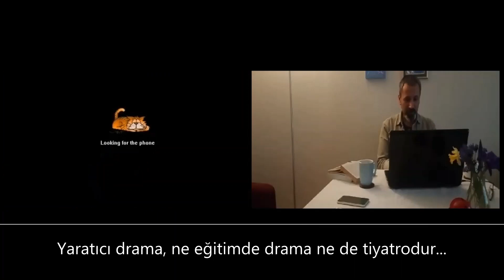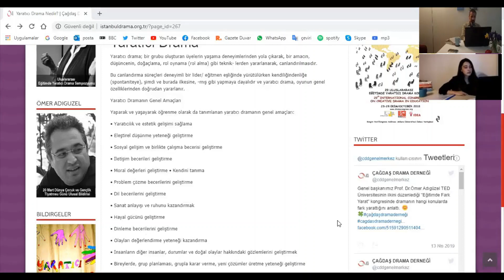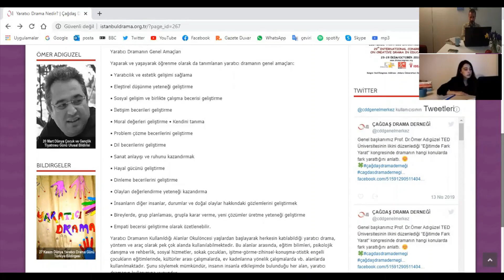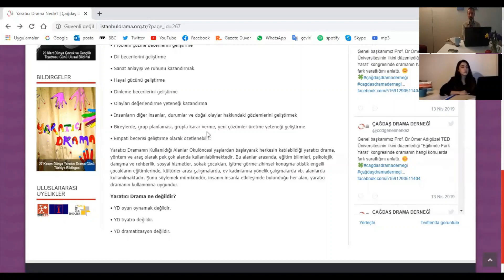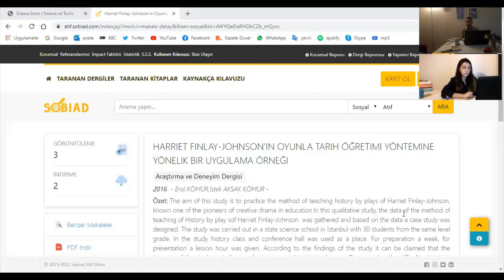YARATICI DRAMA NEDİR NE DEĞİLDİR?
Drama Öğretmeni Gönül Tükenmez ile Yaratıcı Drama üzerine yaptığımız sohbet
Yaratıcı drama nedir?
Yaratıcı drama ne değildir?
Yaratıcı dramanın alanı nedir)
Yaratıcı dramanın sınırları nerede başlar?
Eğitimde drama yaratıcı drama mı?